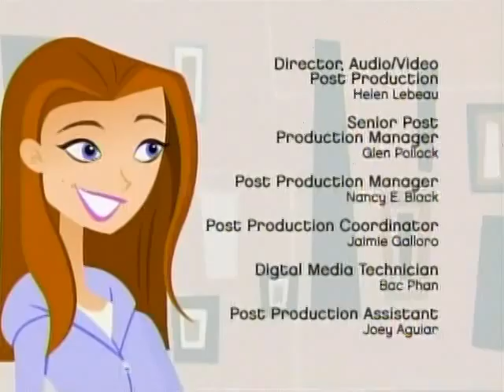6teen Season 2 Episode 26 Full - 6teen Episodes Girlie Boys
6teen 6teen full episodes season 1 2 3